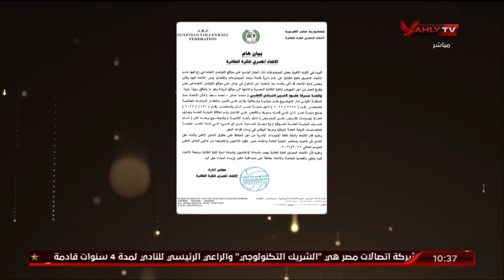إسلام الشاطر يرد بقوة على بيان اتحاد الكرة الطائرة.. أين حق الأهلي في شكواه ضد نائب الرئيس؟